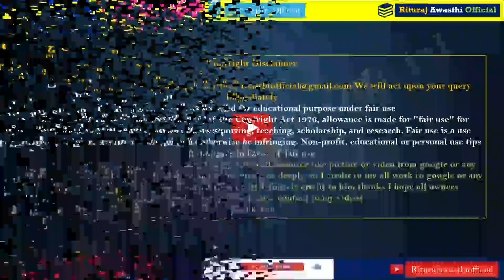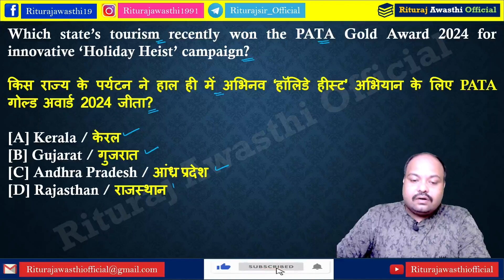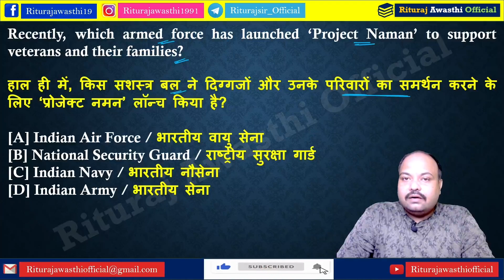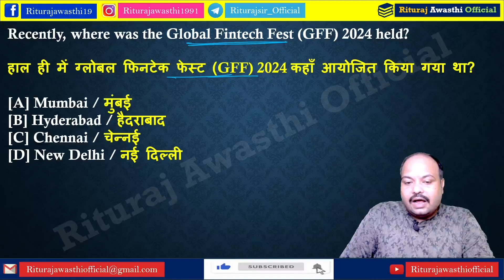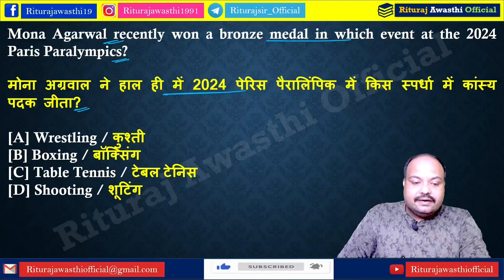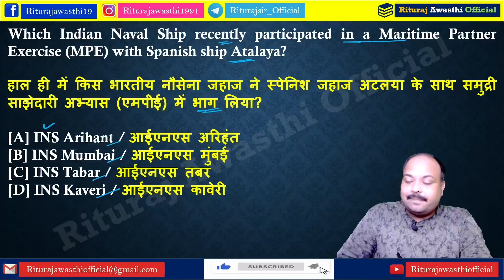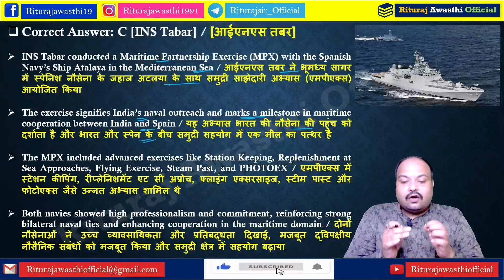👉 Current Affairs Daily Quiz for All Competitive Exams | The 10 Min Show by Rituraj Sir | 10 PM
02 September 2024 Current Affairs Daily Quiz | Important Questions | Daily News Analysis | Rituraj Awasthi Official | GA/GK/GS/CA by Rituraj Sir
Daily Current Affairs in 10 Minutes | CA by Rituraj Sir | Current Affairs by Rituraj Sir
Today's Top Headlines:

- RIL Becomes First Company to Surpass ₹10 Lakh Crore in Annual Revenue / आरआईएल वार्षिक राजस्व में ₹ 10 लाख करोड़ को पार करने वाली पहली कंपनी बन गई
- Uttar Pradesh to Invest $4 Billion in Global Technology Hubs / उत्तर प्रदेश वैश्विक प्रौद्योगिकी केंद्रों में 4 अरब डॉलर का निवेश करेगा
- Air Marshal Tejinder Singh Takes Over as Deputy Chief of Air Staff / एयर मार्शल तेजिंदर सिंह ने वायुसेना उपप्रमुख का कार्यभार संभाला
- 15-Year-Old Mayank Chakraborty Wins 2nd GM Norm in Greece / 15 वर्षीय मयंक चक्रवर्ती ने ग्रीस में दूसरा ग्रैंडमास्टर नॉर्म जीता
- Navratna Status Awarded to Railtel, SJVN, NHPC and SECI / रेलटेल, एसजेवीएन, एनएचपीसी और एसईसीआई को नवरत्न का दर्जा दिया गया

इस Session के Feature इस प्रकार है -

➡️ Rituraj Awasthi Official यूट्यूब चैनल पर आपका स्वागत है। 🙏🏼

🔴 Live Sessions
📝 Exams Discussion
🖊 Free Mock Test
🌍 Latest Updates